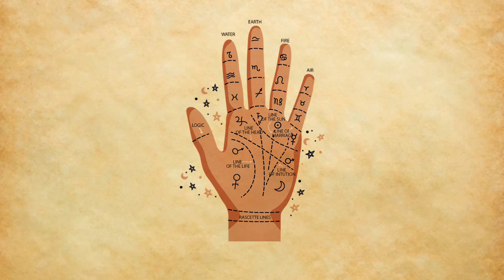आचार्य चाणक्य के अनुसार अनमोल विचार | आचार्य चाणक्य नीति | आचार्य चाणक्य शिक्षा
आचार्य चाणक्य के अनुसार अनमोल विचार | आचार्य चाणक्य नीति | आचार्य चाणक्य कोट्स

वीडियो के बारे में जानकारी:-
स्त्री के पेट में बात क्यों नहीं रुकती जानिए इसका कारण क्या है,जय श्री कृष्ण दोस्तों स्वागत है आप सब का हमारे यूट्यूब चैनल गरुड़ धर्मार्थ पर,दोस्तों आज हम इस वीडियो में बहुत ही ज्ञानवर्धक प्रसंग लेके आये हैं जो कि हर व्यक्ति के लिए बहुत महत्वपूर्ण है। अगर उसे ध्यान से समझा जाए तो इस वीडियो में आप जान लेंगे कि  स्त्रियों के पेट में बात आखिर क्यों नहीं रुकती है,किसी भी स्त्री को आप देख लें अगर कितनी भी छिपाने वाली बात हो यदि आपने अपनी पत्नी को वो बात बता दी तो उनके पेट में नहीं रुकेगी।

You are watching video on channel :- Garud Dharmarth